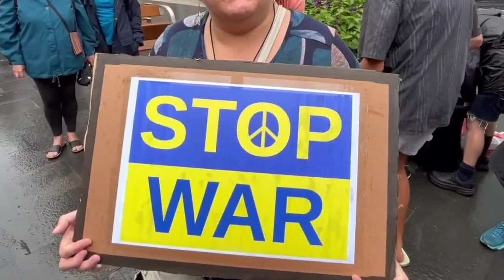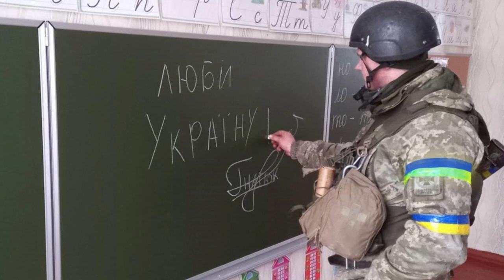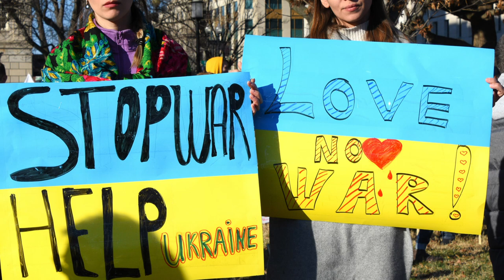Free Ukraine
Russia invaded Ukraine on 24 February 2022, marking a major escalation of the Russo-Ukrainian War, which began in 2014 following the Ukrainian Revolution of Dignity. The invasion has triggered Europe's largest refugee crisis since World War II, with more than 4.7 million Ukrainians leaving the country and a quarter of the population displaced. (Wikipedia)

Channel Description:

After years of working in radio production (and also as a mobile DJ), having produced hundreds of thirty second music clips for ads, I decided to produce a few longer versions. I hope you enjoy them.

This channel provides free music videos. All dance music created solely by DJ Big, using Acidmusic software.

🔵 ATTRIBUTION 🔵
VOA, Public domain, via Wikimedia Commons
Sgt. Anthony Jones, Public domain, via Wikimedia Commons
Lower Polish Gate, Kamyanets Podilsky Castle, Ukraine via Wikimedia Commons